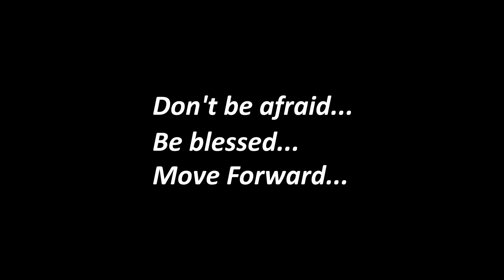LEVEL UP | TEAM JUNIORS LV2 | MOVE FORWARD DANCE CONTEST 2021